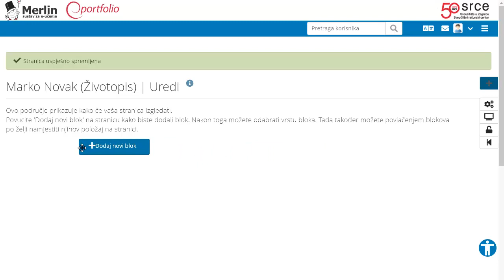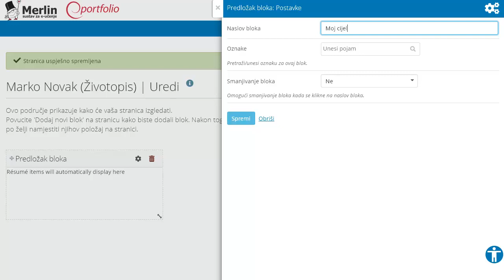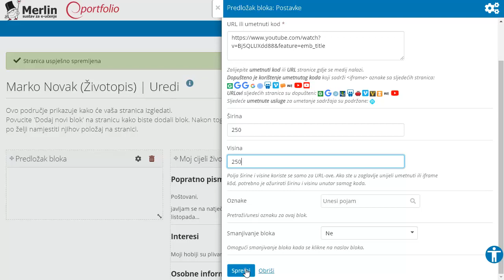3. Postavljanje blokova na e-portfolio stranicu